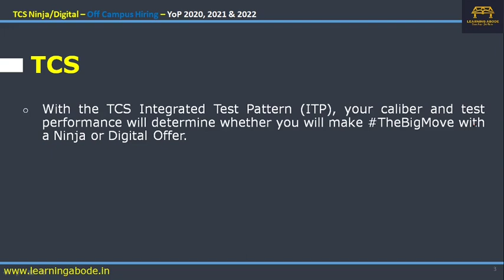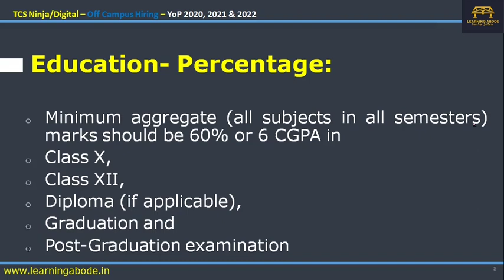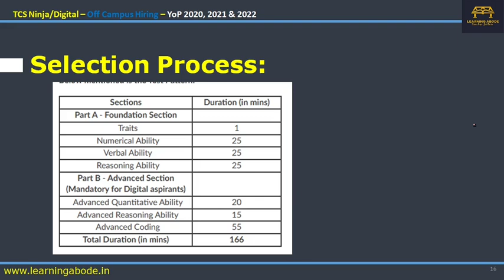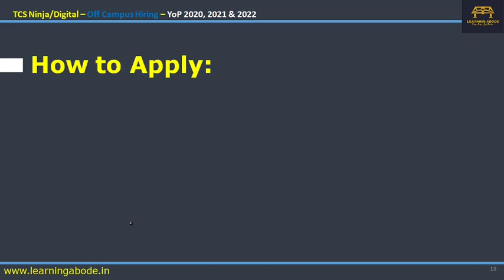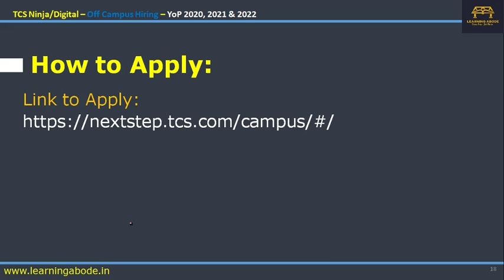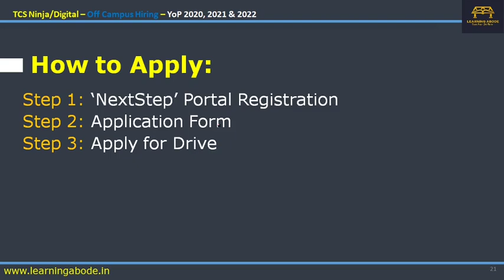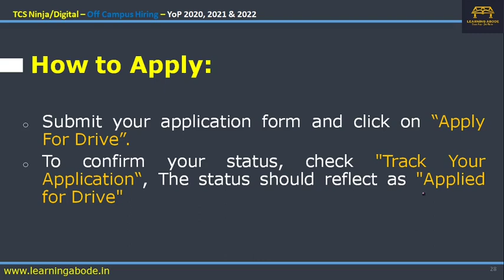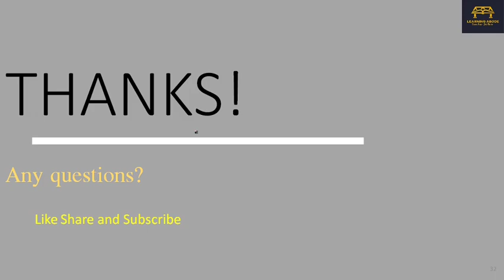TCS Recruitment 2022 | TCS Off Campus | Digital & Ninja Hiring | ₹7 LPA & ₹3.8 LPA 2020 2021 & 2022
TCS has announced its massive Off-Campus Digital & Ninja hiring for 2020, 2021 & 2022 batches. This Video has the complete information of  that hiring

Time Stamps
00:00 About the hiring
01:09  Salary & Important Dates
02:04 Eligibility  Criteria - Education & More
03:34 Selection Process
05:57 How to Apply
07:03 How to Apply - Application Form
08:56 How to apply - Confirmation of application
09:53 Final Comment

tcs digital syllabus 2022,
tcs digital 2022 syllabus,
tcs digital 2022 eligibility criteria,
tcs nqt syllabus 2021,
apply for tcs digtial
tcs digital aptitude questions,
tcs ninja 2022,
TCS Integrated Test Pattern (ITP)
TCS Integrated Test Pattern
free nqt
tcs nqt free
free tcs nqt
tcs off-campus jobs
national qualifier test tcs,
how to get into tcs,
tcs digital exam details,
tcs digital 2022 pattern
tcs digital syllabus,
test pattern tcs digital,
tcs job updates,
 immediate job openings for freshers
TCS Off-Campus for 2020 & 2021 batch
TCS Digital for 2020 & 2021 batch
TCS Ninja for 2020 & 2021 batch
tcs off campus for 2020 batch
tcs off campus for 2021 batch
Phase 2 of TCS Off Campus Hiring
tcs ninja 2022
tcs ninja preparation,
tcs ninja syllabus 2021,
tcs ninja 2022 syllabus,
tcs ninja 2022 eligibility criteria,
TCS NQT Recruitment Process 2022,
apply for tcs nqt,
tcs nqt preprations,
tcs ninja digital ITP exam dates
tcs digital 2022,
tcs digital 2022
tcs mass hiring,
tcs job postings,
tcs jobs,
reshers job updates,
daily job postings,
latest job notifications 2022,
2022 jobs,
tcs off-campus jobs
tcs august nqt registration
tcs ninja registration 2022
tcs ninja registration
tcs ninja complete registration process
tcs digital complete registration
how to prepare for tcs digital 2022,
tcs exam details,
tcs syllabus,
how to apply tcs digital
test pattern tcs hiring,
tcs job updates,
tcs recruitment 2022 for freshers registration
tcs recruitment 2022 process
tcs off campus drive for 2022 batch
tcs digital 2022 exam date